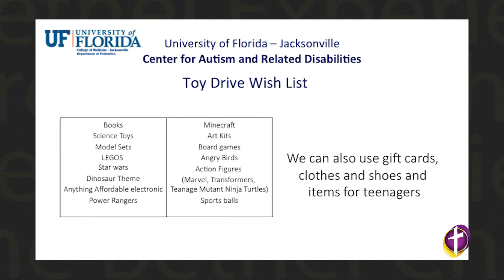Week of April 23, 2017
Announcements for the week of April 23, 2017 at The Bethel Church in Jacksonville, FL.